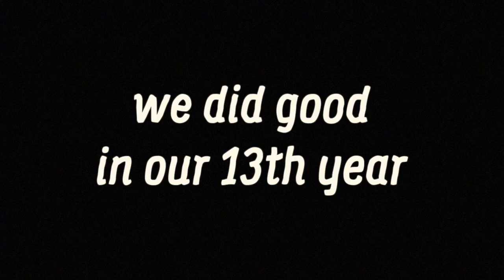B.GOOD 13th Birthday!